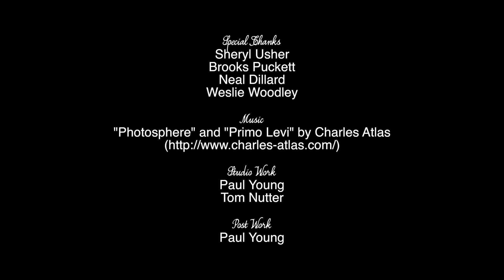The Life Giving Story - Brooks & Sheryl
Watch the touching story of Brooks Puckett who was suffering from a failing kidney until Sheryl Usher decided to help.